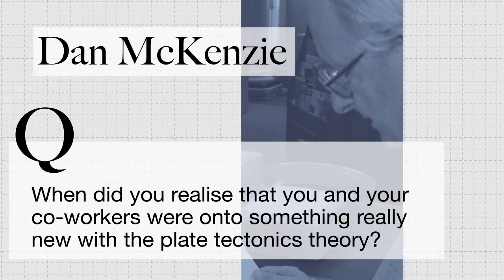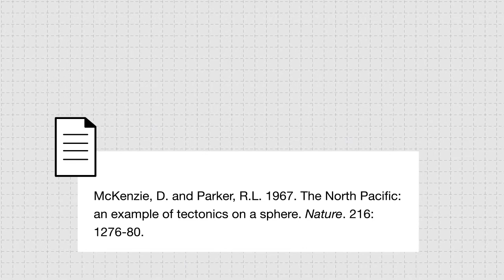Dan McKenzie - When did you realise that you and your co-workers were onto something really new ?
When did you realise that you and your co-workers were onto something really new with the plate tectonics theory ?

Professor Dan McKenzie in conversation with Dr Sue Bowler